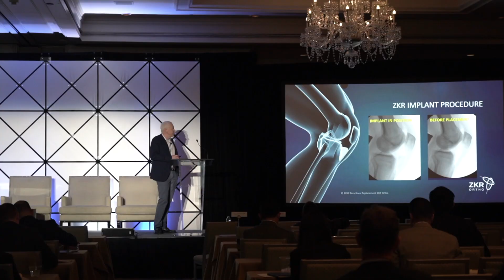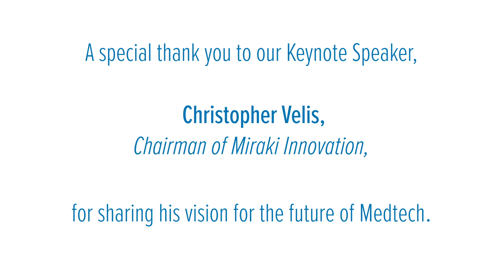Emerging Medtech Summit 2020 Keynote Christopher Velis, Miraki Innovation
Christopher Velis, Chairman Miraki Innovation and Co-Founder of Auris Health, delivers a remarkable Keynote to an audience of investors, innovators and strategics at LSI's Emerging Medtech Summit.

In this presentation, Mr. Velis shares a formula for success in building new medtech ventures and provides a unique perspective on the future of Medtech.